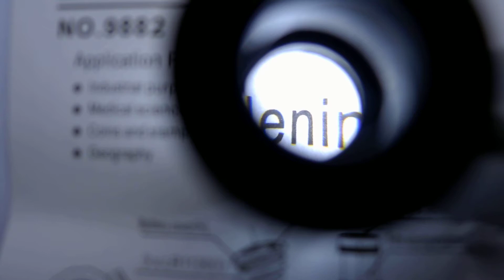60X Portable Jeweler Microscope Magnifier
...is not 60x !